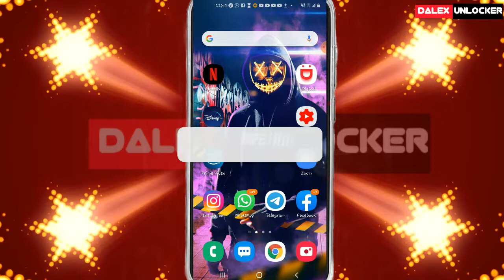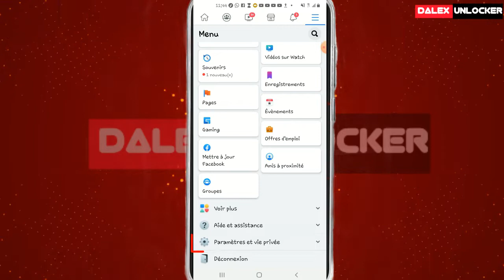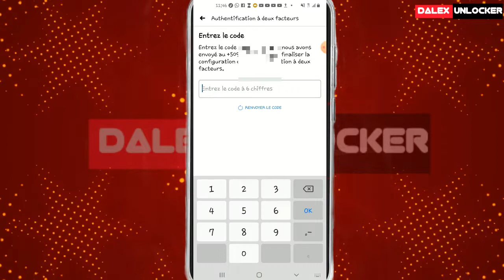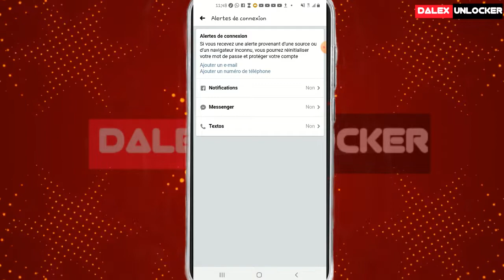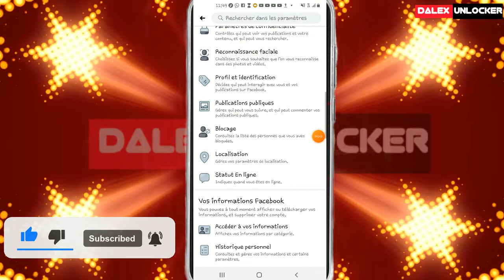Verifye si kont Facebook ou pirate!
Vin gade si kont Facebook ou pirate e men koman ou kapab pwoteje l.